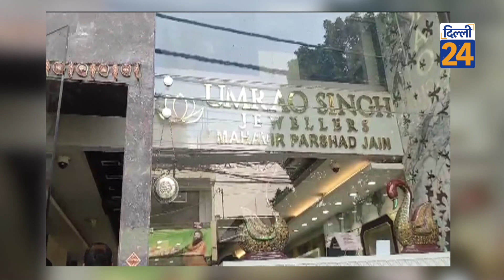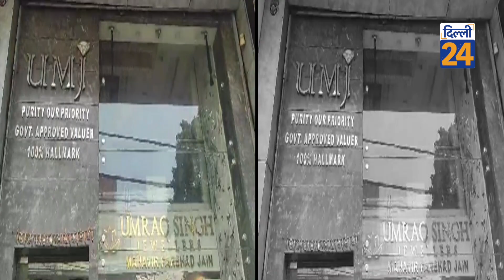Delhi Robbery 25 crore: दिल्ली में 25 करोड़ की डकैती ने पुलिस के उड़ाए होश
Delhi Robbery 25 crore: दिल्ली में 25 करोड़ की डकैती ने पुलिस के उड़ाए होश | 25 Crore Robbery | Jewellery Shop